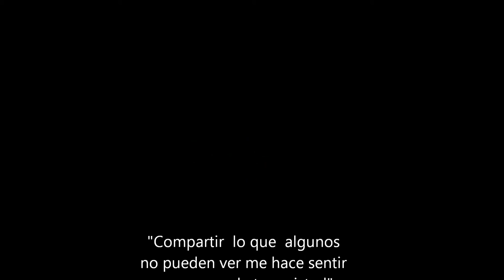Danilo Viaje Parte 02/02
Recupere los datos perdidos  y mejor regalo que compartir estes video de  mi paso por
Stirling,glasgow y escocia en el festival Internacional de arte y cultura Callejera. Donde representamos
a nuestro pais  con mis caricaturas en Fringer